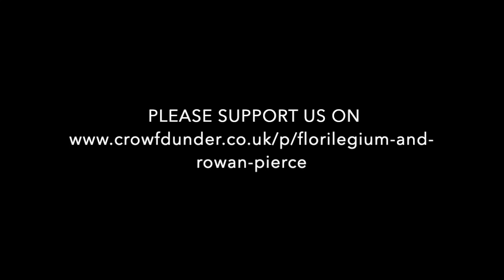Florilegium and Rowan Pierce celebrate the 18th Century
Ashley Solomon introduces the crowdfunding campaign towards Florilegium's new CD with wonderful soprano Rowan Pierce featuring virtuosic repertoire by Bach, Handel and Vivaldi